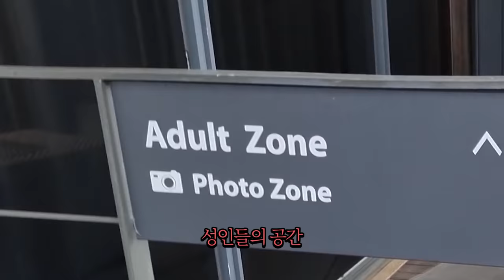6살 딸과 떠난 마지막 부산여행